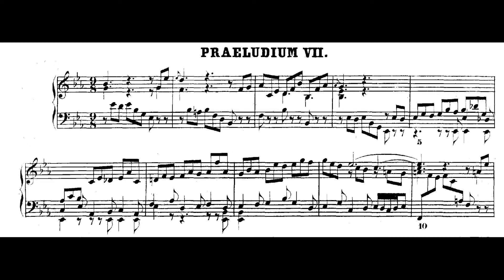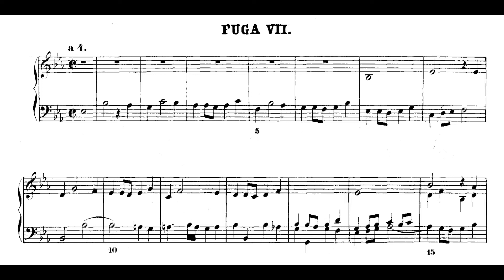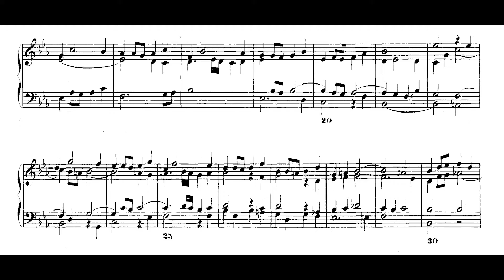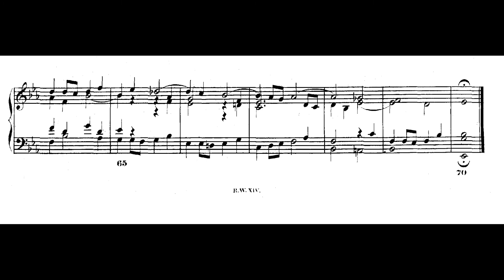Bach - Prelude & Fugue in E-Flat Major (WTC II) BWV 876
A live recording of me playing the Prelude & Fugue in E-Flat Major (WTC II) BWV 876 by Bach, today in a nice hall.